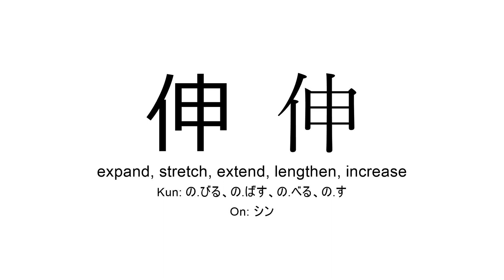伸 japanese kanji JLPT N2 (expand, stretch, extend, lengthen, increase)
Kanji 伸 (expand, stretch, extend, lengthen, increase) present in JLPT N2 for you to practice reading or listening in background during study time.